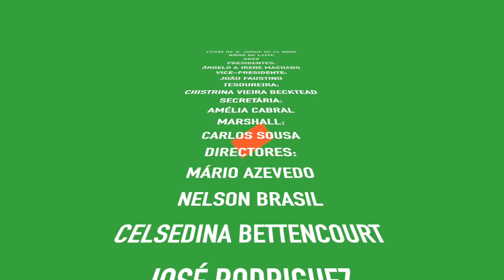BÔDO DE LEITE DA FESTA DE S JORGE DE EL NIDO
ASSIM É A NOSSA GENTE !